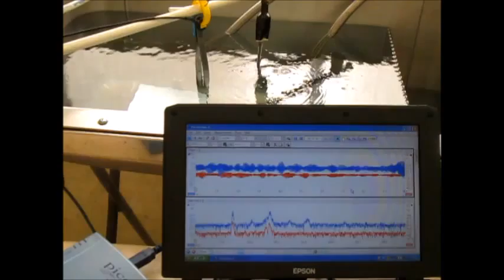超音波実験（2種類の超音波照射） Ultrasonic experiment（Two types of ultrasonic irradiation）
１）対象物に有効な超音波の計測技術
２）専用の間接容器の利用技術
３）キャビテーションの制御技術
４）液循環による安定した超音波の利用技術
５）洗剤やビーズと超音波の利用技術

1) Measurement technology of an ultrasonic wave effective in a subject
2) Use technology of an indirect container for exclusive use
3) Control technology of a cavitation
4) Use technology of the stable ultrasonic wave by liquid circulation
5) Use technology of detergent, a bead, and an ultrasonic wave